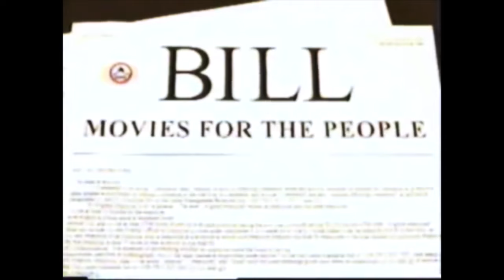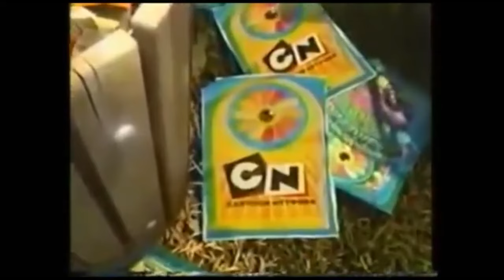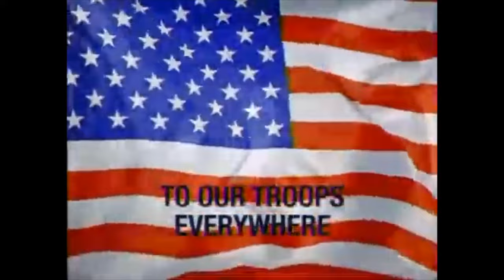Cartoon Network 4th of July Promos & Bumpers Collection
In this festively patriotic video to celebrate 4th of July this week here's a compilation of Cartoon Network Independence Day Promos & Bumpers. Hope you all enjoy the video, I know I sure did.

YouTube.com/c/CineHoarder